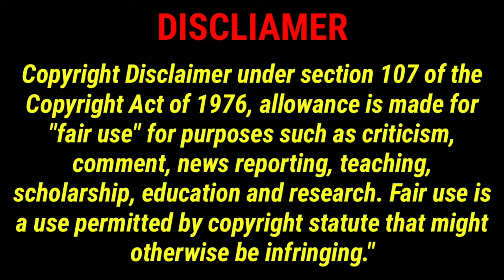Black Minneapolis Businessman Sent To The Shadow Realm In Brazil By Two Women Who Robbed Him